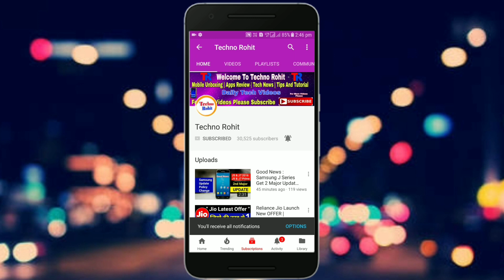Samsung Galaxy J7 PRIME Price Cut | Itna Sasta...!! AB Lena Chahiye Kya...?? Techno Rohit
Queries Solved:-
J7 prime price cut.
Samsung J7 prime buy in 2018.
Samsung J7 prime India.

Aaj maine aap logo ko Samsung Galaxy j7 Prime ke baare me bataya hoon mujhe ummid hoga ki aapko Meri video pasand aayegi.